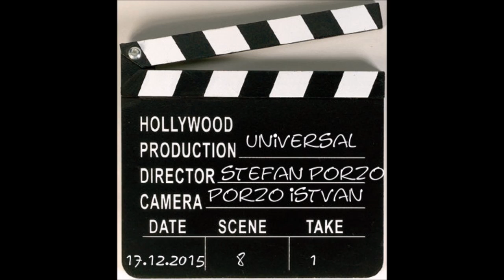Boldog Uj Évet 2016 de lux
BUÉK